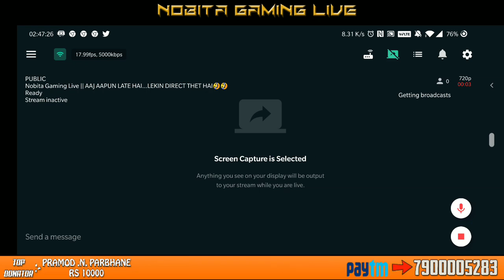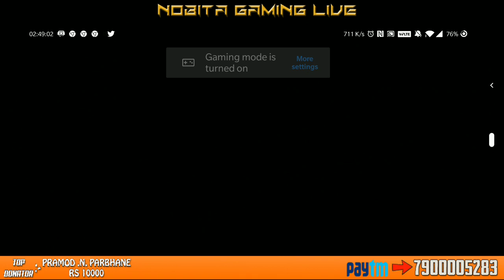Nobita Gaming Live || AAJ AAPUN LATE HAI...LEKIN DIRECT THET HAI🤣🤣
1} Pramod-N-Parbhane - 10,000/-

Memorable Dates :-

Stream Started           - 04,Jan 2019
5k subscribwrs.          -12,May 2019

1] AISHWARYA PATIL - 700/-

2] SWAPNIL KHADYE - 550/-

3] UNREAL YT - 500/-

4] AKSHAY SAWANT - 260/-

5]  AJAY DHAGE- 231/-

How To Stream Through Mobile Like Pc-
Streaming kaise kare apke mobile se. dekhiye apne bhai |SAHID BHAI| ke channel pe. jaldo se jaldi

OTHER INFO - TYPE THIS IN LIVE CHAT
  ✓ !INFO
  ✓ !SPECS
  ✓ !DEVICE
  ✓ !pubgid

I'm on Instagram as @_nobita_gaming_. Install the app to follow my photos and videos.

Any Personal Queries Contact On Discord Or InstaGram
Any Problem...We Are There To Solve It.

Enjoy the game with live chat.

Streaming App - DU Recorder
Streaming Model - OnePlus6t
Specification-
PLATFORM
OS Android 9.0 (Pie); OxygenOS 9.0.5

I Just Need Your Support.
Kindly needed your support and your precious tips of gaming.

                                                                                  ThankYou